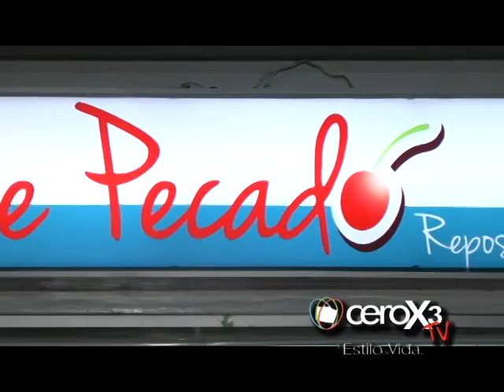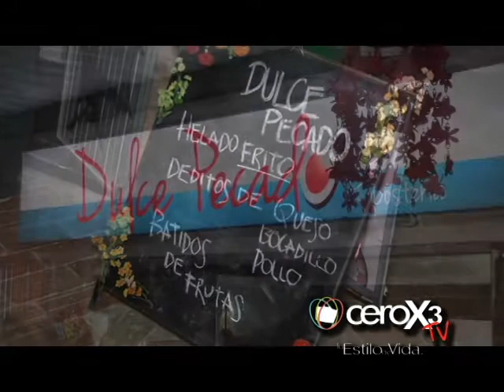Dulce Pecado - Cerox3